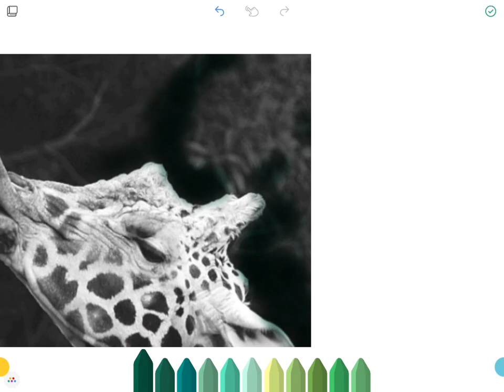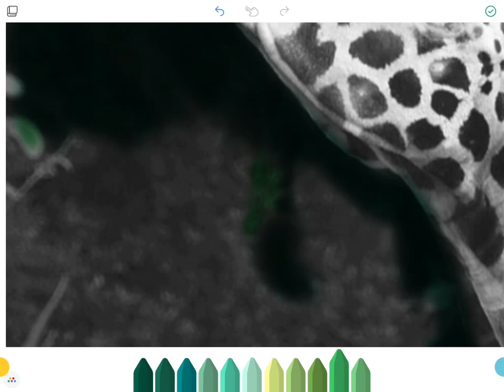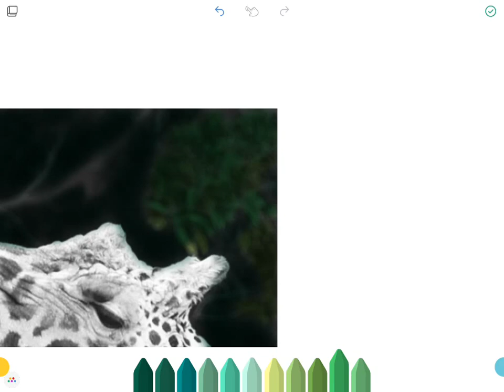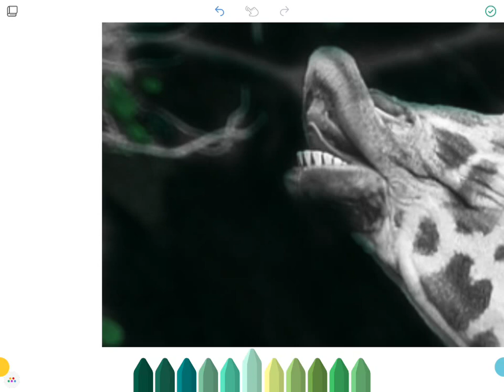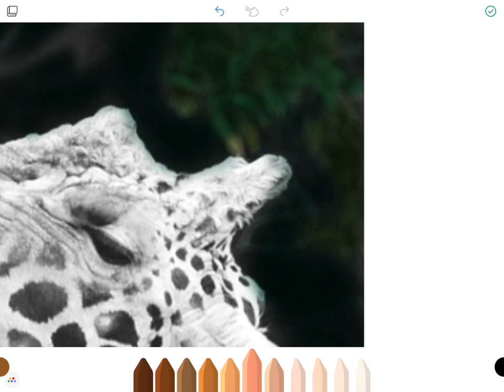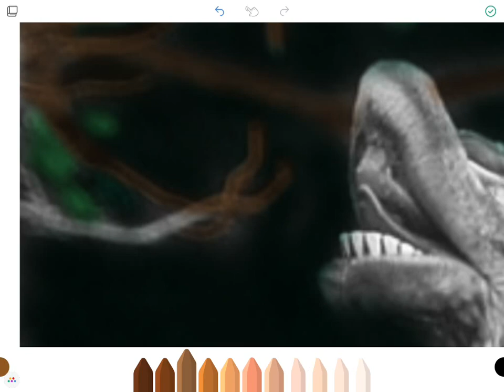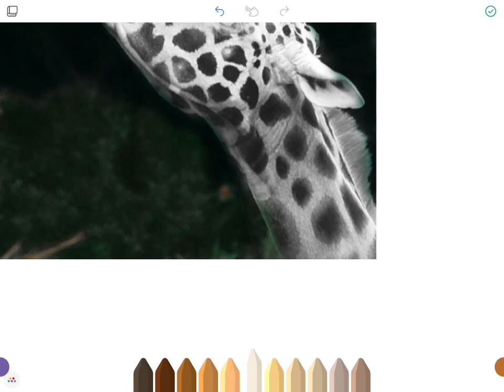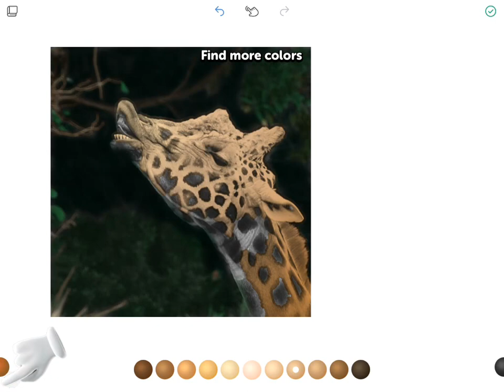Recolor Giraffe pt1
recoloring a giraffe requested by recolorer DMB1029. This is in 3 parts, let me know if you like them better this way or one long 20-40min vid depending on the project at hand